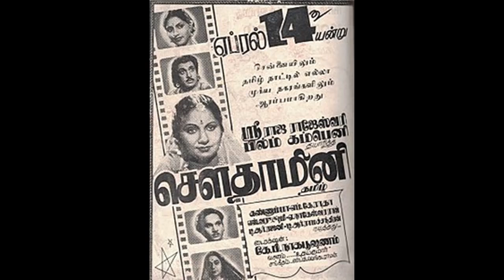SOUDHAMINI (1951)-Alai pola modhuthadai-Jikki (?)-S.V.Venkataraman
1951ஆம் ஆண்டு வெளியான 'சவுதாமினி' படத்தில் இடம்பெற்ற ஒரு பாடல் 'அலைபோல் மோதுதடா எனதாசை '. பாடலைப் பாடியவர் ஜிக்கியாக இருக்கலாம். பாடல் எழுதியவர்கள் உதயக்குமார் , லக்ஷ்மணததாஸ்,
 இசையமைப்பு S. V. வெங்கடராமன்.